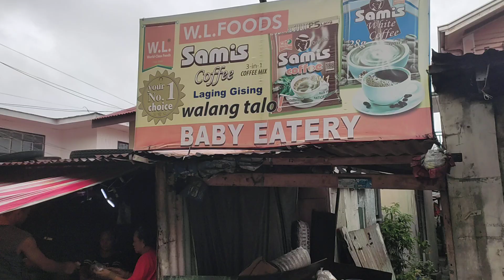here at San Juan Infront of elementary school while waiting for my order for my lunch /nunzbest